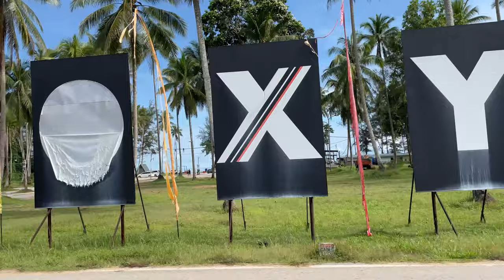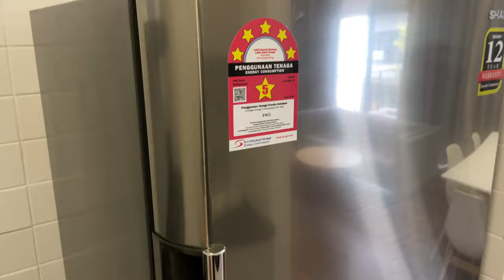Travel Vlog Roxy Beach Hotel Sematan - Canopy, Villa, Townhouse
Located around 120 km from Kuching city. A hidden gem that you can find in Kuching Malaysia.

Welcome to Park ft Channel. Presenting you interesting content from Borneo.